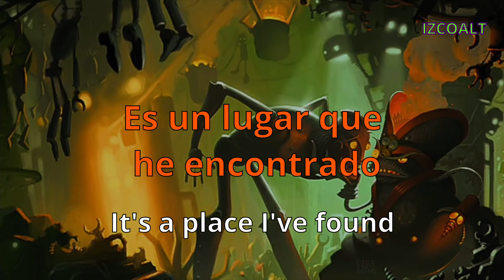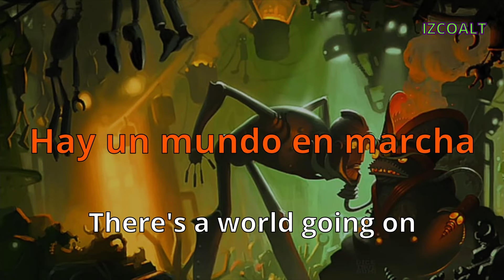Underground Soundtrack sub español/Robots